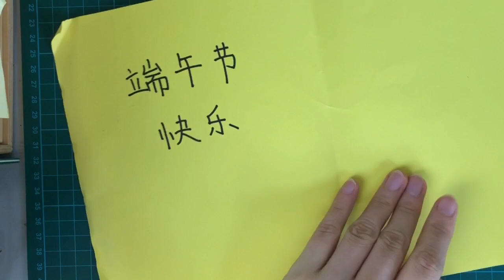Dragon boat Festive 端午节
祝大家2021年的端午节快乐！
Happy Dragon boat festive to everyone.

  👑  童画王国  👑
- MAKE.KINGDOM -

About Us
Through connotative children's stories and current meaningful popular trends for teaching communication, while also actively responding to and promoting environmental protection content, long-term cooperation with charity organisation; plan for large-scale art events and activities, and work with kindergartens, primary schools.

We hope to contribute and spread cultural insight continually. Combined with online and offline courses, train children's hands-on and creative thinking. Use familiar materials to create unique works so that children can find themselves in the learning process.

通过有内涵的儿童故事和当下流行信息做文化传达，同时对环保主题和内容也是积极响应和宣传，课下长期与慈善团体合作课程和策划大型应节活动，与幼稚园，小学等做不同形式的手工艺术课程安排，结合线上与实体课程，锻炼孩子的动手和动脑能力，练习手的灵活度和大脑的创造力。

疫情情况下，我们也积累了网上授课的宝贵经验，希望继续为传播文化和创意尽一份力。用熟悉的材料创作与众不同的个性的作品，让孩子们在学习过程中找到自我。

    🌻SHARING ID LOVING 🌻
Find more about us at the below link ⬇️